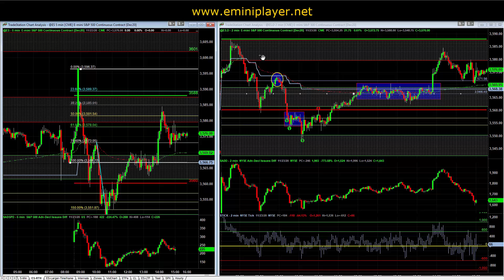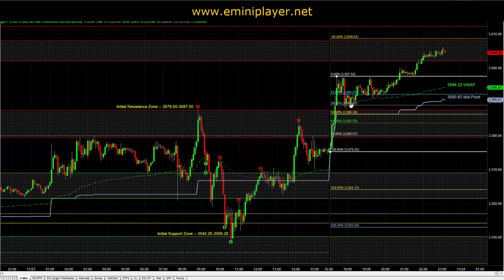How to Safely Trade Pullbacks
Clip from the November 23, 2020 Live Recap Session in which a trader asks how he could have known to NOT trade the pullback after ES hit the top of Initial Resistance Zone. This a common issue that a lot of traders face. Watch this video to learn one way to safely trade pullbacks.